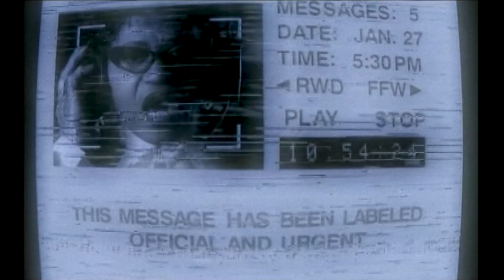Clivilles & Cole - A Deeper Love (Official Video), Full HD (Digitally Remastered and Upscaled)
In 1991, as Clivillés & Cole duo released  a cover of U2's "Pride (In the Name of Love)", but it was the B-side, "A Deeper Love", featuring vocals by Deborah Cooper (a longtime Clivillés and Cole vocalist) and Paul Pesco, that proved to be a hit. The video for these songs was actually one long featurette, beginning with "Deeper Love" and then continuing into "Pride (In the Name of Love)" halfway through the video. The video was labelled "Pride (A Deeper Love)". Some networks preferred to show the videos separately while others played the whole length. In 1992 as Clivillés + Cole, an album was released called Greatest Remixes Vol. 1, featuring remixes by the duo of their own songs along with other artists' songs.